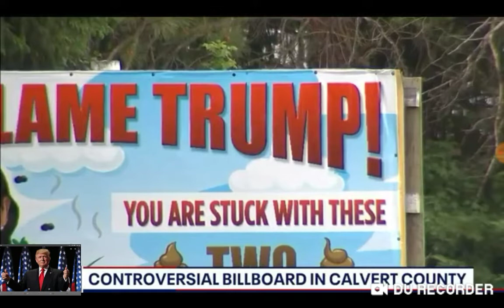🤣🤣 DON'T BLAME TRUMP 🤣🤣 The TRUTH !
1st AMENDMENT RIGHT : FREEDOM of SPEECH